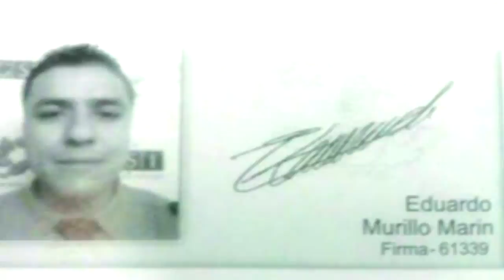Resumen matutino 25 agosto 2016